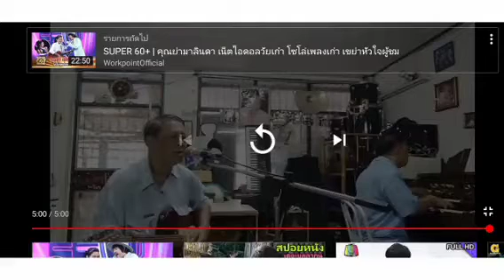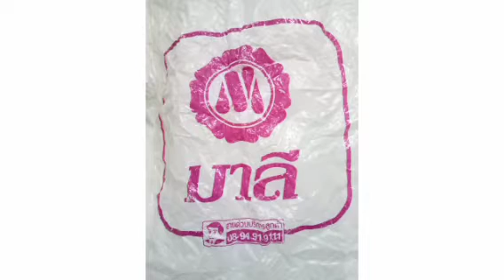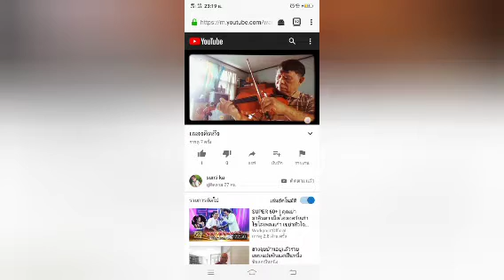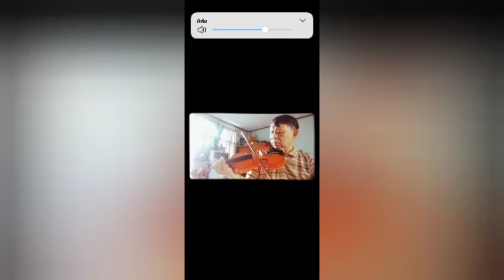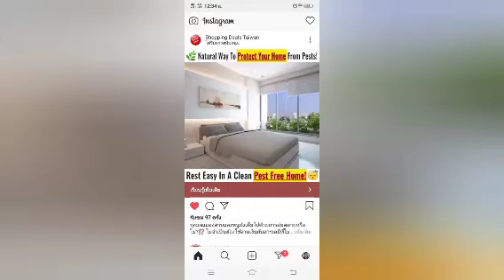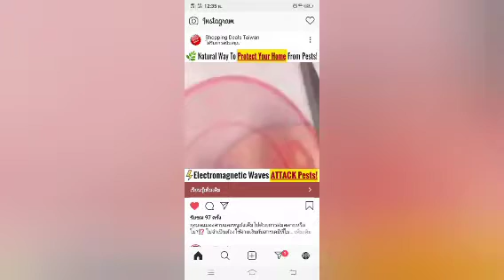rukdat 🛐get kokonut 15-6-2020